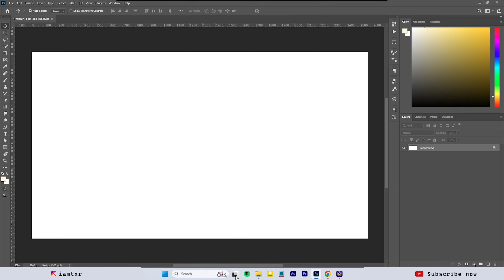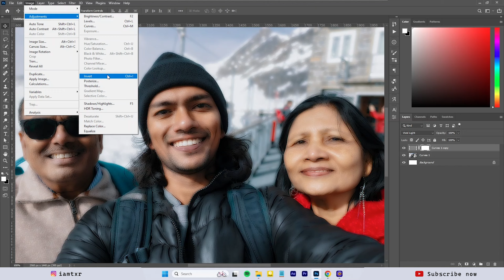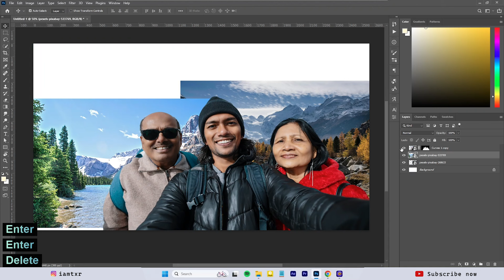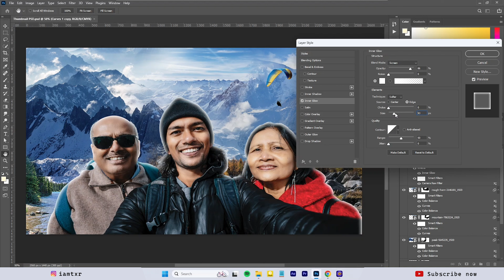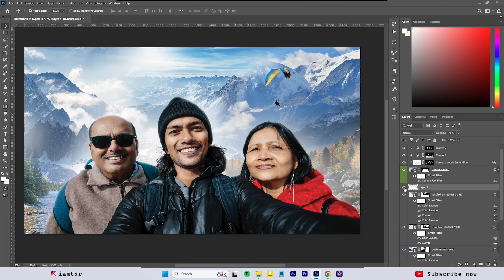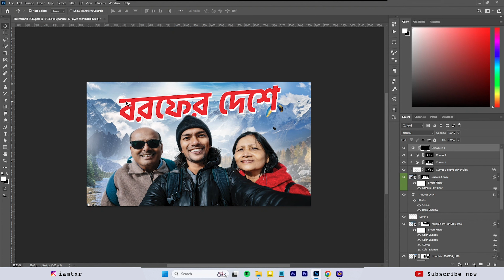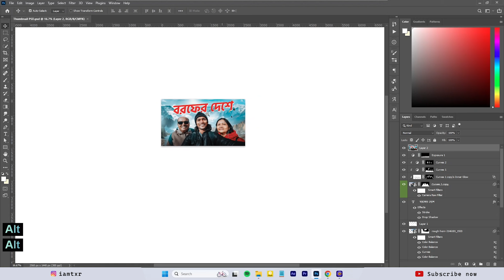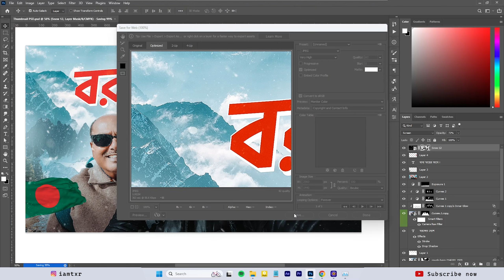Perfect Thumbnail Design for Vlog Videos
আশা করি আমার থাম্বনেইল ডিজাইন ভিডিও থেকে নতুন কিছু শিখতে পারবেন,
পরের ভিডিও কোন স্টাইলের থাম্বনেইল বানাবো কমেন্ট করে জানাতে পারেন।
ছবি ব্যবহার করা হয়েছে -  @NadirOnTheGoBangla ❤️

Prod. Hendo